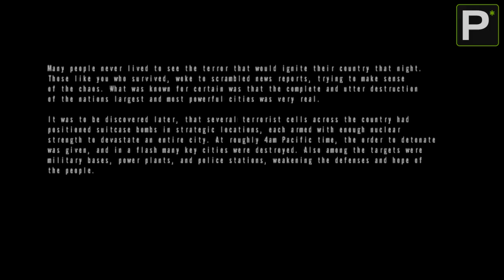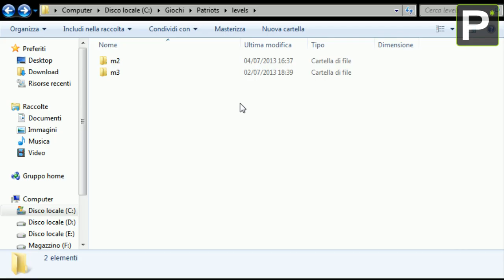Giochi Brutti - EP31 Patriots: a nation under fire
Disegno in copertina di Nekucciola!